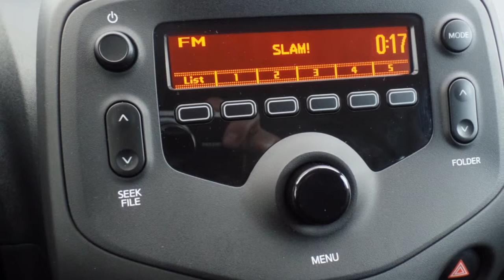Toyota Aygo 1.0 5drs x-now